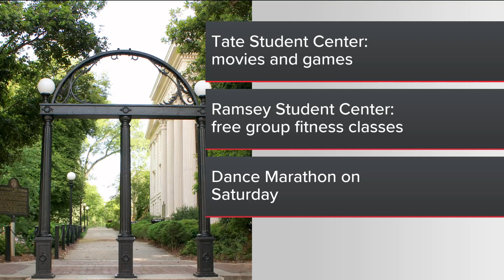Activities plan to provide community support after death of Laken Riley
Laken Riley, a 22-year-old Augusta University nursing student, was found dead on UGA's campus on Thursday. Just a day later, a suspect is now in custody in connection to her death.

11Alive believes that news shouldn’t be a one-way conversation, but a dialogue with you. Join in, share your thoughts and connect with new perspectives.